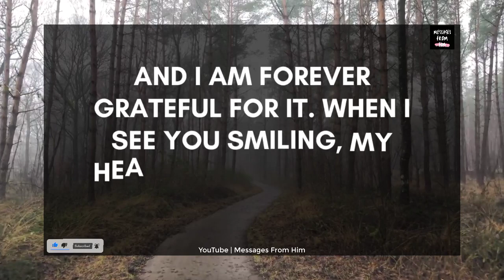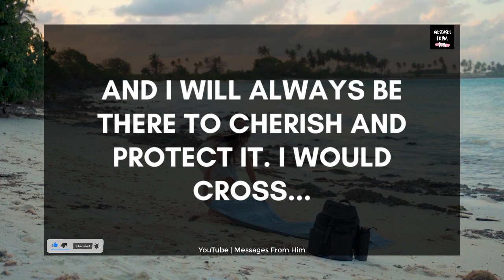💌😢 DM To DF 💝✨| Please Don't Skip, This Is My Confirmation Message🙏🌹💫💞❤️😭 21 June 2023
RELATED QUERRIES :
dm to df
divine feminine
dm to df twin flame
twin flame